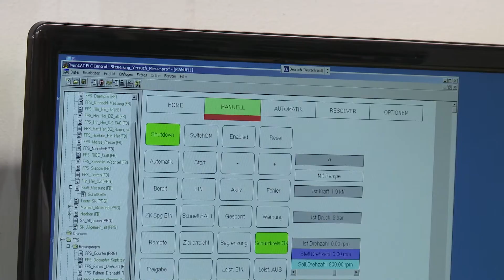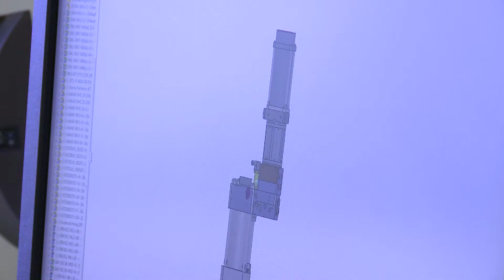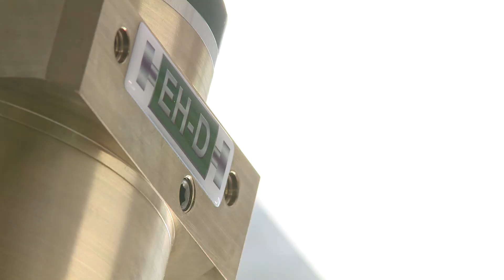IHK-Gründerpreis Mittelfranken 2013 - Böhner-EH GmbH, Burghaslach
Die IHK Nürnberg für Mittelfranken har am 25. Juli 2013 den „IHK-Gründerpreis Mittelfranken" an Unternehmerpersönlichkeiten von drei Unternehmen überreicht, die sich durch eine innovative und erfolgreiche Firmengründung auszeichnen.

Die elektro-hydrostatischen Antriebe, die die Böhner-EH GmbH entwickelt hat, verbinden die Vorzüge von elektrischen und hydraulischen Systemen. Gleichzeitig vermeiden sie nach Aussage des Entwicklers und Firmengründers Kai Böhner die Nachteile anderer Antriebstechniken, die viel Energie verbrauchen oder sehr komplex anzusteuern und zu regeln sind. Böhner leitet das Unternehmen gemeinsam mit Jochen Seeghitz.

Bei einer Feierstunde im „Feuerbachsaal" der IHK gratulierten IHK-Präsident Dirk von Vopelius, Nürnbergs Oberbürgermeister Dr. Ulrich Maly und Sponsor Peter Kurz, Vorstand der Leonhard Kurz Stiftung & Co. KG in Fürth. Er hat das Preisgeld für die Böhner-EH GmbH von 10 000 Euro bereit gestellt.